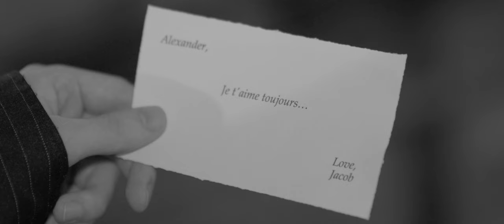Fedor Yury - moonbathing (Official Music Video)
Official music video by Fedor Yury performing "moonbathing" - off his debut studio album "from the east". (Lyric subtitle available)

Song performed by Fedor Yury
Song written by Fedor Yury
Song produced by Fedor Yury
Song mixed & mastered by Timothy Fairless

Music video written by Fedor Yury
Music video directed by Fedor Yury
Music video produced & Edited by Rizwan Rahman@TwistVisuals & Fedor Yury

Starring
Fedor Yury (Jacob)
James Elliot (Alex)
Moonah (Anna)

Official "moonbathing" lyrics
Written by Fedor Yury

The raging tide surged up
Not quite as tempestuous
As the false hope that was crushing us

Youth and recklessness
Left this wander treacherous
When the gust of fun blew up the dust

All the trenches dug deep to find gold that’d shine
Ended up as graves of broken bones of mine
Wondering if the glimmers in my darkest night
Would catch your eyes and change your mind, so

Stop the train and drop your things in the woods
Run back to where all hell broke loose
Let love be our muse, come meet me on the roof
I’ll spend the night moonbathing with you

Wondrous and divine
Was the land we left behind
Now it’s covered in the creeping vines

Then you went, “was all this worth a ride?”
‘Cause the murk seemed way more terrifyin’
When I had my share of trying times

Back when trauma got me screaming out my lungs
Like a cannon made to shoot the albatross
Having traveled few more trips around the sun
Now I see the damage I’ve done, hey yeah

‘Cause I never missed a second
Of the sharpest slender crescent
Slowly getting much more gibbous
Hanging in the air

Shriveled up and scarred with craters
It will come back at its brightest
May we sit through all the phases
‘Til it’s full again, yes

So if you think we still stand a chance
Check what I snuck into your bag
There’s my t-shirt and béret
With a letter saying: Je t’aime toujours!

(I guess?) Yeah

Run back to where all hell broke loose (Yeah)

(Stop the train, stop the train, stop the train)
(Drop your things, drop your things, drop your things)

Holjeng Records